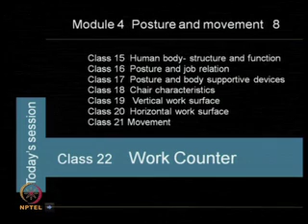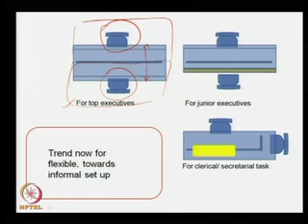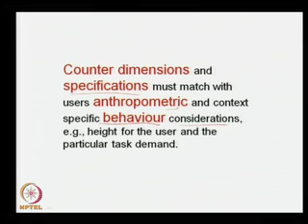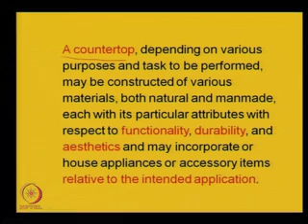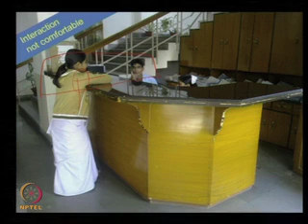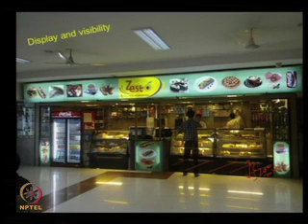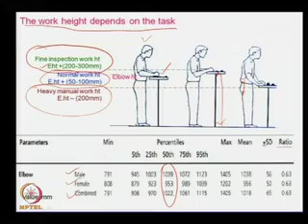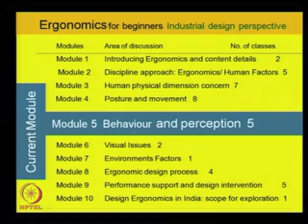Mod-04 Lec-22 Work Counter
Ergonomics for beginners: Industrial design perspective by Prof. Debkumar Chakrabarti, Department of Design, IIT Guwahati.For more details on NPTEL